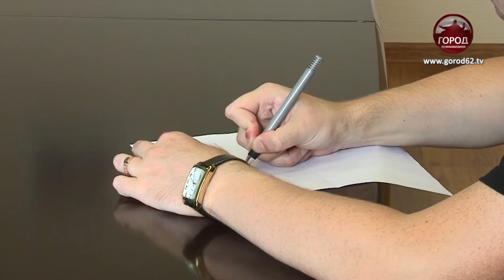7 ОЗДОРОВИТЕЛЬНЫХ ЛАГЕРЕЙ НАЧНУТ РАБОТУ